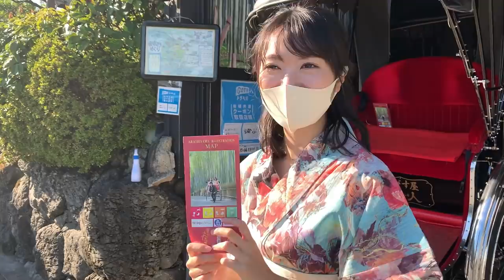そうだ 京都、行こう。【嵐山Vlog】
北原里英です( ◠‿◠ )

※お詫びと反省
今回、浴衣の着付けを自分でやった為
至らぬ点が多く、帯が曲がっているのと
うなじのところが全然抜けてなくて
綺麗ではありません（；＿；）
お見苦しい着方で申し訳ありません…

嵐山をぶらぶらしました〜！

初めての時代劇で太秦滞在だったので、
空き時間に観光へ。
いい天気に恵まれました。

そんな初挑戦の時代劇のオンエアはこちらです📺

2020年12月5日19時より
BS-TBS『上意討ち』

永山絢斗さん尾上松也さんのW主演です。
松也さんの許嫁として出演します。

👘ヒートテック+浴衣でも大丈夫な時期に撮影しています👘

SNSこちら🚩

2021年カレンダーも発売が決定してます🧡

ぜひぜひ予約してくださいね〜！

オフィシャルサイトの方では
卓上カレンダーも限定で発売しています🤲🏻
こちらがかなりおすすめなので
よかったらチェックしてください📝